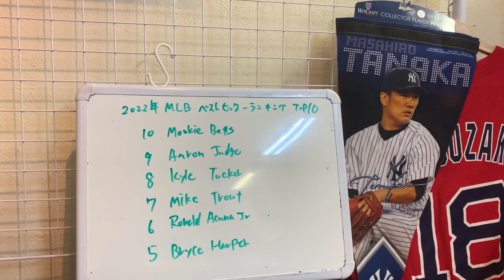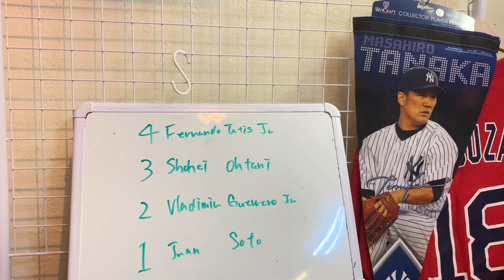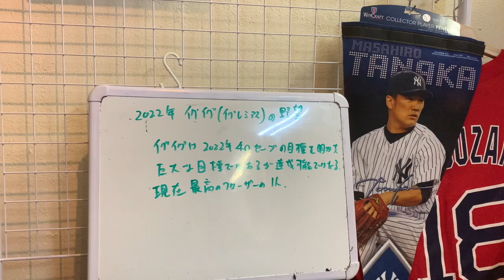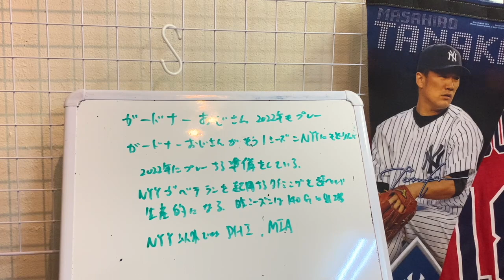２０２２年 エンゼルス イグレシアスの野望‼️ ２０２２年MLBベストヒッタートップ１０‼️ ガードナーおじさん今年もプレーするって🤗